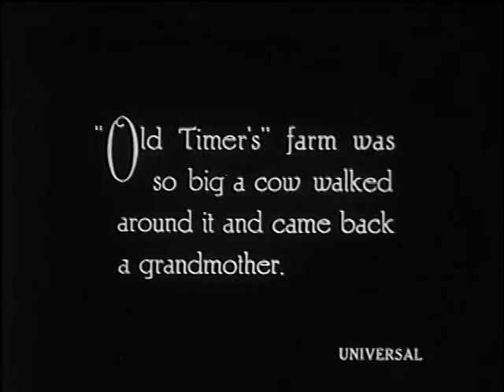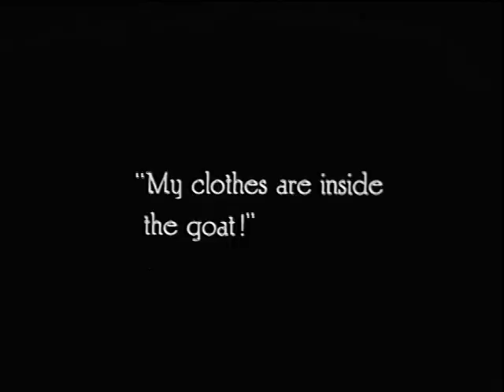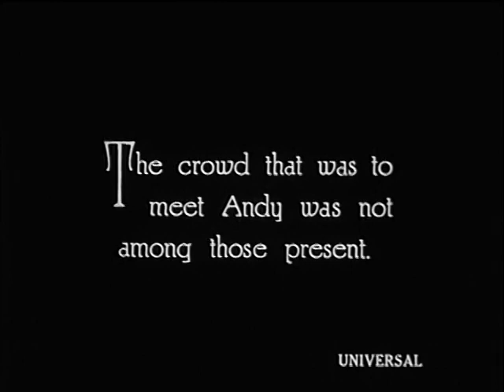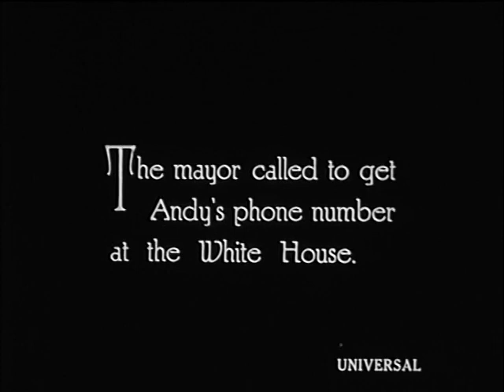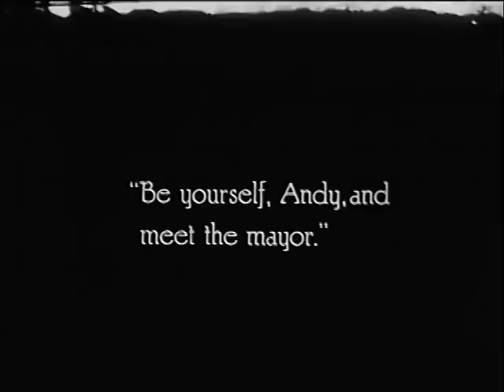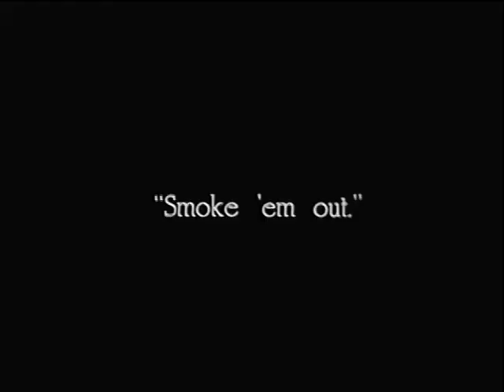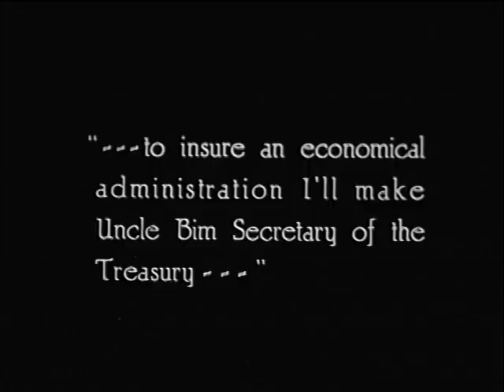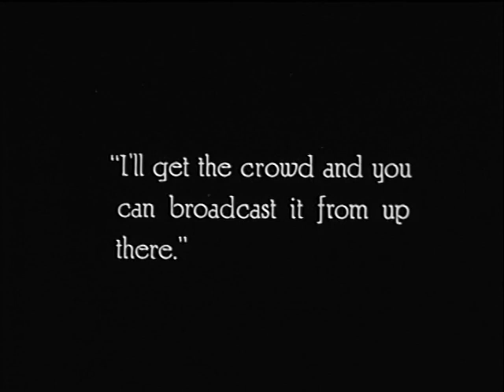Andy's Stump Speech (Joe Murphy, Fay Tincher)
Based on the long-running comic strip by Sidney Smith. Andy Gump is running for President, but all kinds of things go wrong when he attempts to make his first big speech.